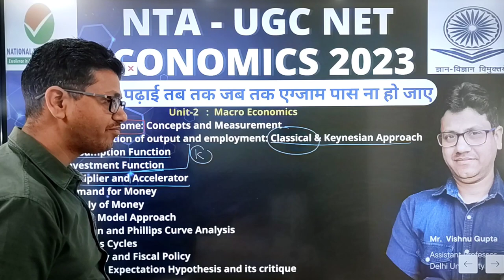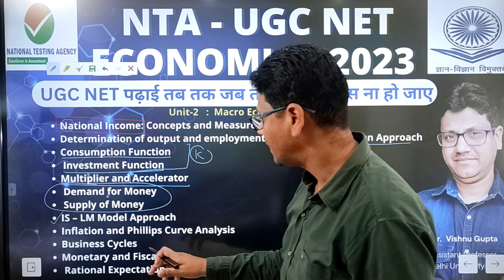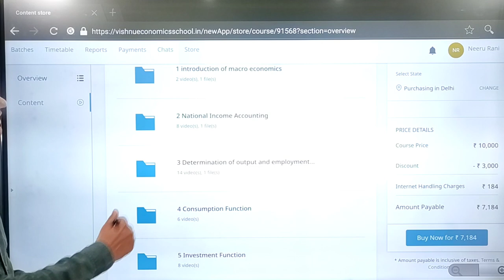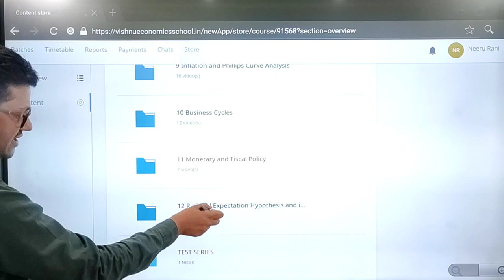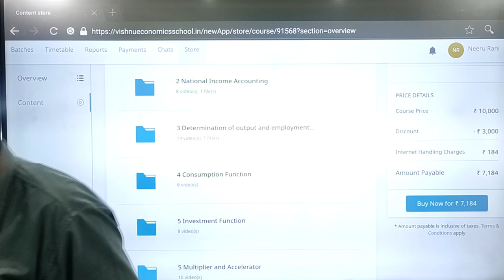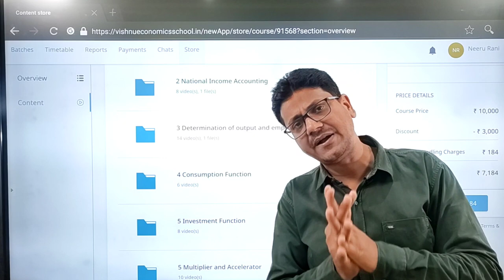ugc net macroeconomics syllabus discussion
DEMO
ENGLISH MEDIUM

HINDI MEDIUM
Public Goods and Market Failure
public goods are those goods that are non-rival and non-excludable. (National Defense, parks, pollution control, police and fire protections)
1. Non-rival: A good is non-rival in consumption when two persons can consume the same thing. one person's consumption of it does not interfere with the consumption of it by some other person
2. Non-excludable: A good is non-excludable when once produced, people who do not pay for it cannot be excluded from enjoying its benefits.
3. Non-rejectable: We cannot choose not to consume them they are non-rejectable.